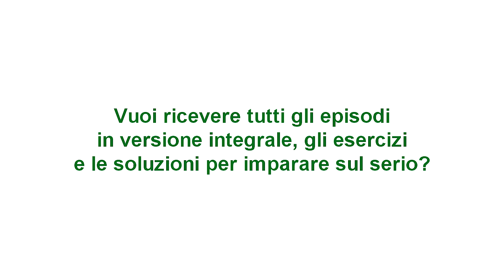Video Diario - 46 - Il concorsone (versione promozionale breve)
In questo episodio (versione promozionale breve, la versione integrale dura quasi 10 minuti), vi parlo dei laureati italiani precari, un esercito di persone che sogna un lavoro fisso nella scuola italiana. Per qualcuno di loro il sogno è forse più vicino grazie a un gigantesco esame, il 'concorsone', che si svolge in queste settimane. Ma come dice la canzone di Gianni Morandi, "uno su mille ce la fa", se i posti sono 11.500 e i candidati oltre 300.000. Vi spiego come funzionava il "concorsone/quizzone".